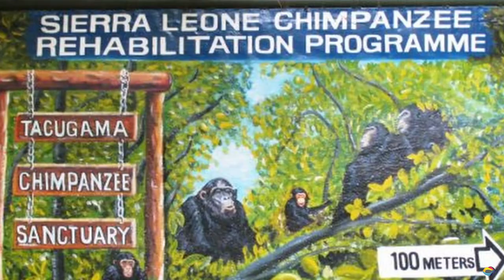One of the World's Most Beautiful Beaches is in Freetown, Sierra Leone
One of Sierra Leone's most captivating features is its stunning beaches, including the River number 2 Beach, which has been ranked as one of the most beautiful beaches in the world. With crystal-clear waters, white sand, and lush greenery, Sierra Leone's beaches are a true paradise, beckoning visitors to explore the wonders of this enchanting country.

Rakghana | Sierra Leone | Freetown | Freetown Beaches | Beautiful Sierra Leone Beach | World Most Beautiful Beaches | Beautiful Beaches in Sierra Leone | Sierra Leone Culture | Sierra Leonean Tribes